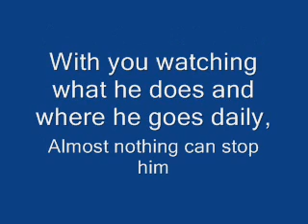HaskuPro- Maplestory Vlog Beggining